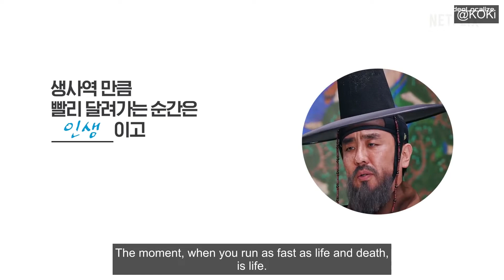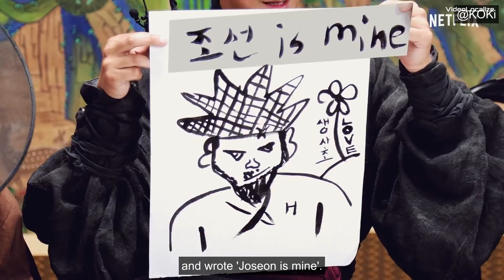[ENG SUB] 'Kingdom' season 2, the TMI interview | NETFLIX interview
All credits to Netflix for the video